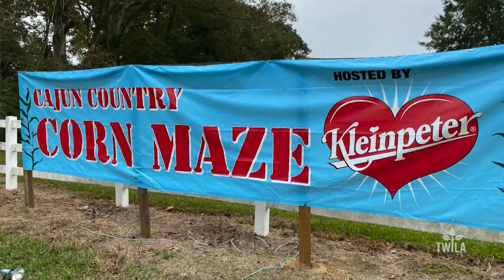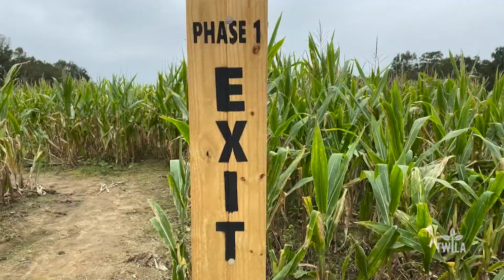Cajun Country Corn Maze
With harvest season wrapping up -- with the exception of sugarcane --that means it's another season in Louisiana.  It's corn maze season! There is no shortage of places to go in Louisiana to get in on the fun. From Dixie-Maze Farms north of Shreveport to the maze at the Botanical Gardens at Burden in the heart of Baton Rouge. You can also travel to St. Helena Parish to find the Cajun Country Corn Maze. This week, TWILA's Jennifer Finley traveled with a Baton Rouge school group out to the country to take a stroll through Ol' MacDonald's farm.